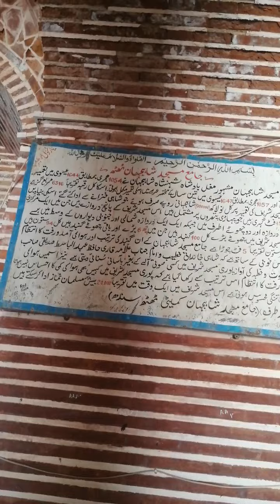Jamia masjid shahjahan thatta